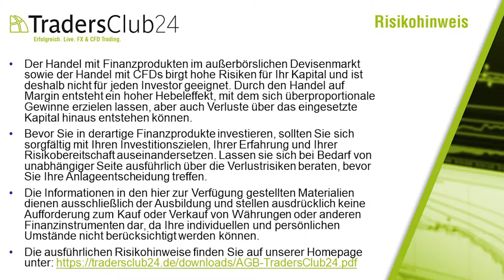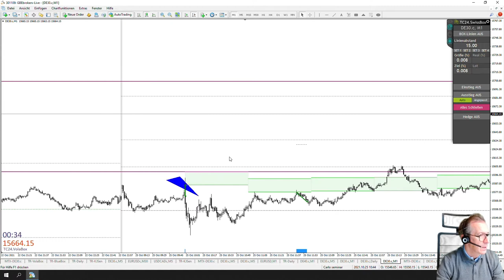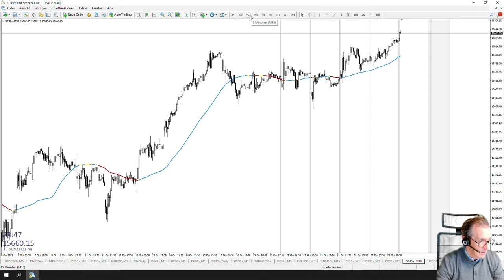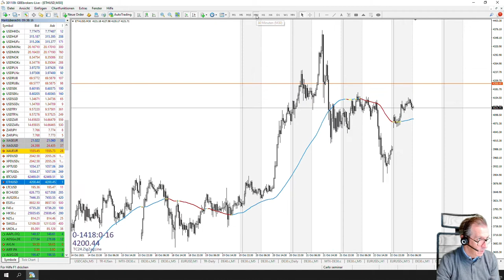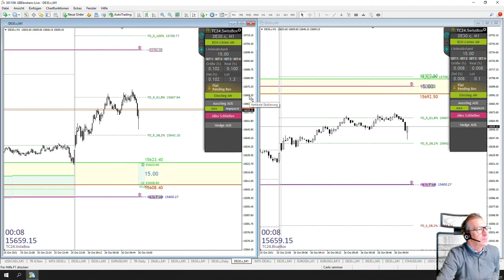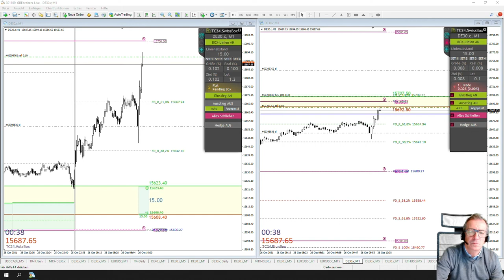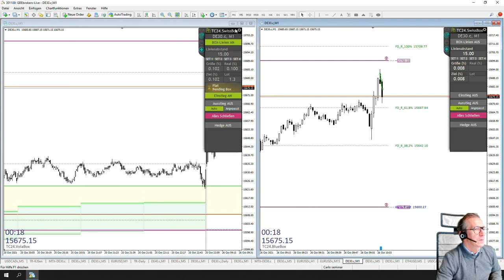LiveTrades vom TradersClub24 DaxOpenRange Breakout vom 26.10.2021